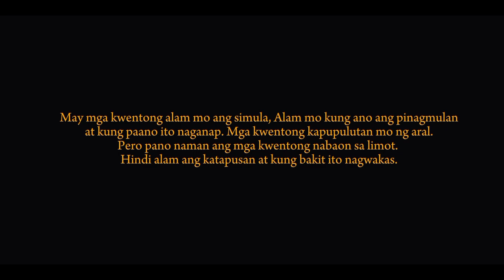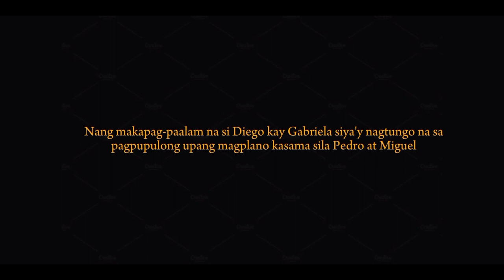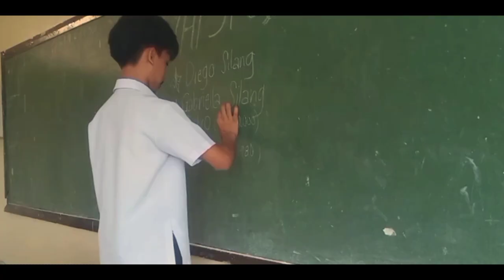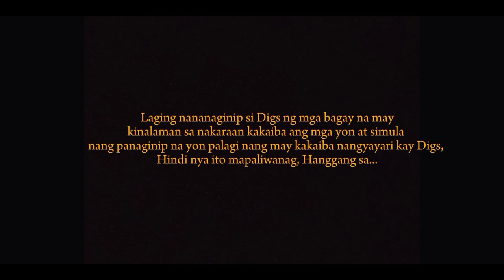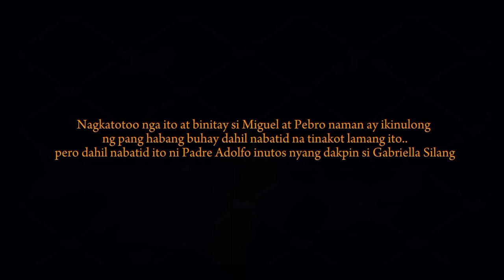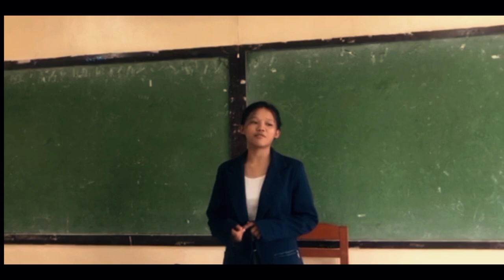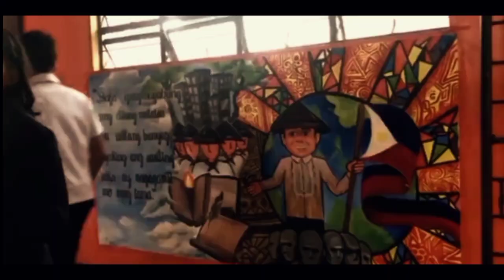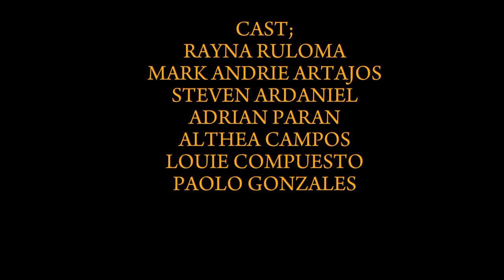“HULI, MULI”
Ito ay isang storyang kakaiba.. kung pano kita minahal, minamahal at patuloy na mamahalin.

"Muli't muli kitang pipiliin di balakid ang panahon hanggang sa huli ikaw ang mamahalin"

Marami sating kayang maghintay para sa minamahal nila pero sa kwento nina Gabriella Silang at Diego Silang.. Kaya mo bang maghintay hanggang sa ibang panahon para sayong minamahal?

The long wait is finally over! This movie will inspired by the resilience and transformative power od love, A journey into the heart of history, we're mystery meets destiny. Experience a heartwarming revelation in this film, providing that not all stories end in sadness. We're GROUP 3 from 10-JENNER and this is the short film that we made titled “Huli, Muli"

Written and Directed by: Jane Causing
MAPEH TEACHER: Rolando Victorio
Characters:
BIDA
Ruloma - Gabriella Silang/ Presilla Delos Reyes
Artajos - Diego Silang/Digs Salazar

KONTRA BIDA
Compuesto - Padre Adolfo/Adonis Rodriguez
Fale- Leonardo/Theo Rodriguez
Ardaniel - Miguel Vicos/Michael Rodriguez
Paran - Pedro Becbec/Paolo Gonzales

SUPORTA SA BIDA
Bactad - Laura Dela Rosa
Campos - Teacher